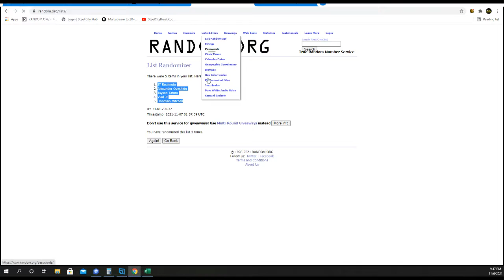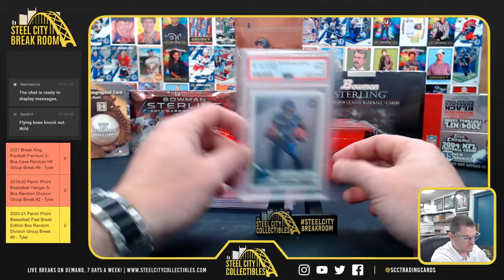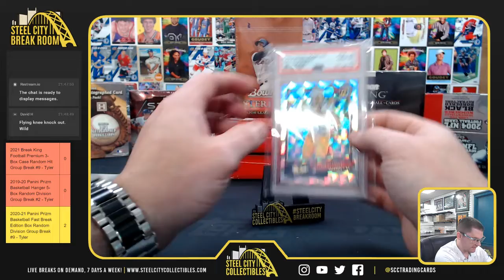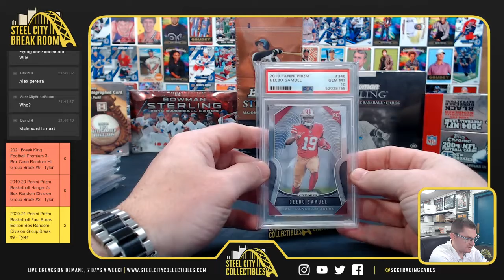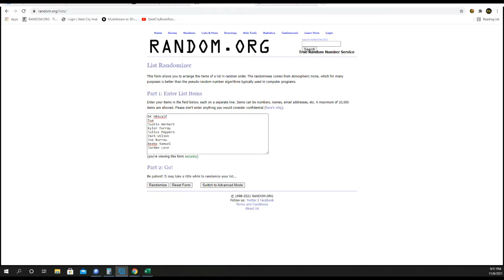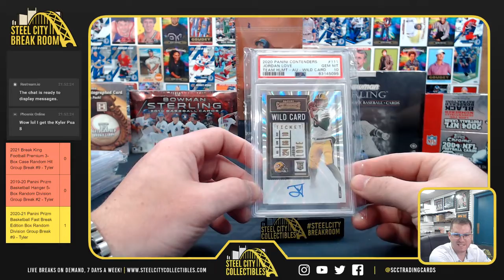2021 Break King Football Premium 3-Box Case Random Hit Group Break #9 - Tyler